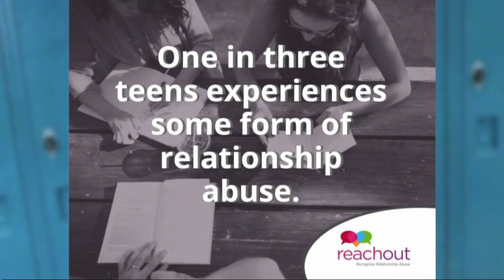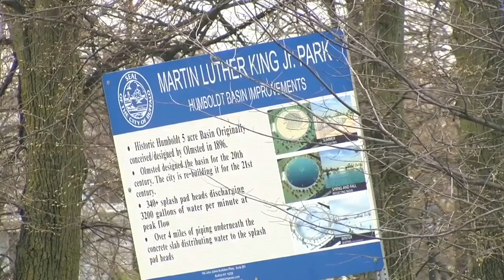Domestic Violence in WNY